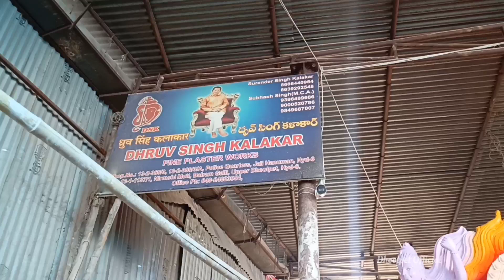Ganesh Idols Colouring Started Dhruv Singh Kalakar 2022 | Dhoolpet Ganesh 2022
Dhruv Singh Kalakar Ganesh 2022
dhoolpet ganesh 2022 colouring
dhoolpet ganesha painting
dhoolpet ganesh 2022 painting
dhoolpet Ganesh 2022
Dhruv Singh Kalakar 2022
dhoolpet Ganesh 2022 Dhruv Singh Kalakar
Sundar Kalakar Ganesh 2022
khairatabad ganesh 2022
ganesh colouring 2022
dhoolpet Big Ganesh 2022
hyderabad ganesh 2022
hyderabad ganesh making 2022
ganesh making 2022 dhoolpet
Dhruv Singh Kalakar colouring 2022
hyderabad dhoolpet ganesh 2022